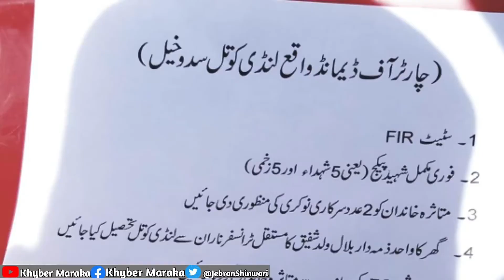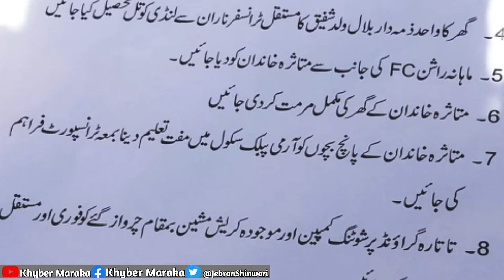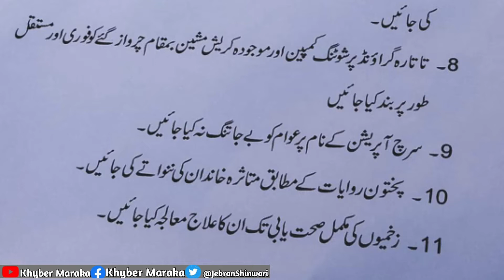دھرنا ویڈیو لنڈی کوتل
لنڈی کوتل: عوامی نیشنل پارٹی ضلع خیبر کے صدر شاہ حسین شینواری متاثرہ خاندان کی امداد کے حوالے سے  چارٹر آف ڈیمانڈز پیش کر رہے ہیں۔
کیمرہ مین: جبران شینواری